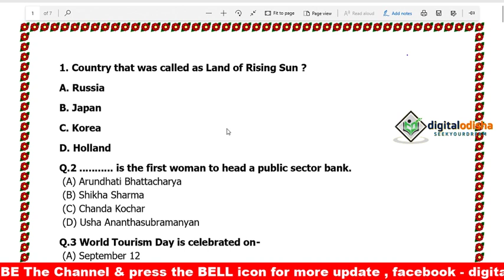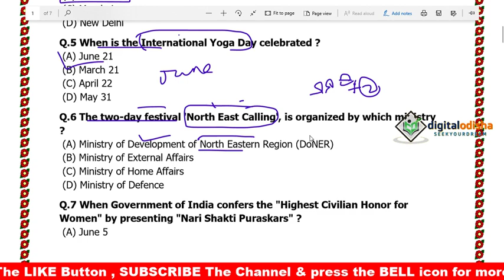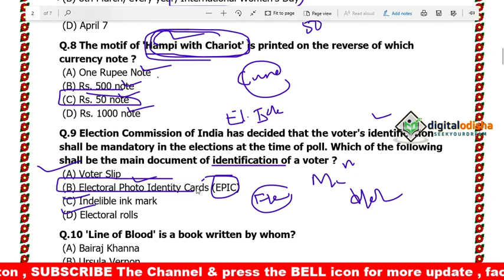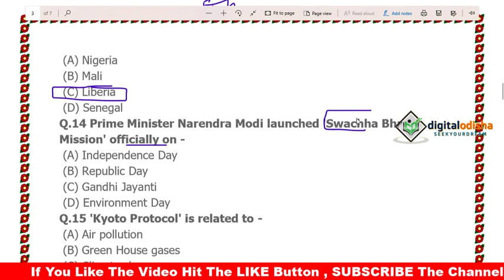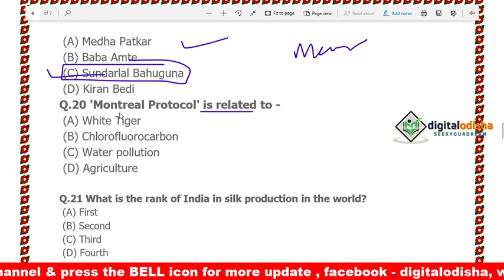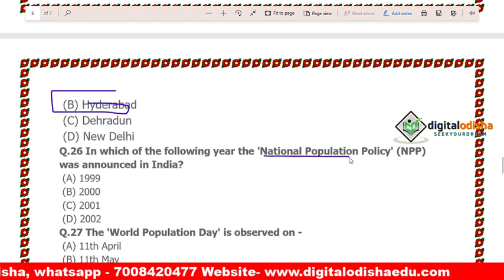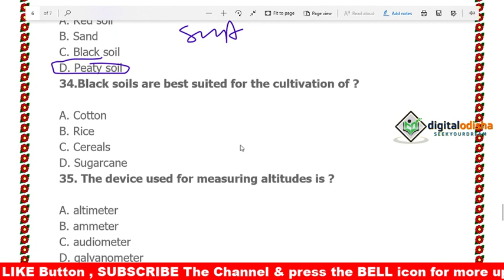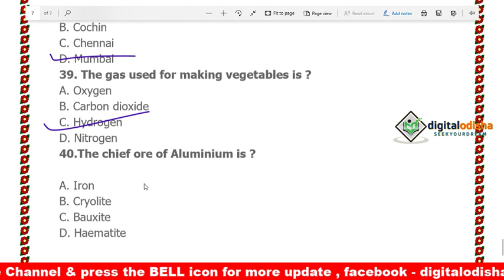GENERAL KNOWLEDGE MCQ Odia LIVE TEST || PART- 5 || RAILWAY|| NTPC || OSSSC || By Digital odisha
Dear Aspirants,

Odia gk
Science mcq
 odia gk
 odia  science mcq
 odia science

  BY DILLIP